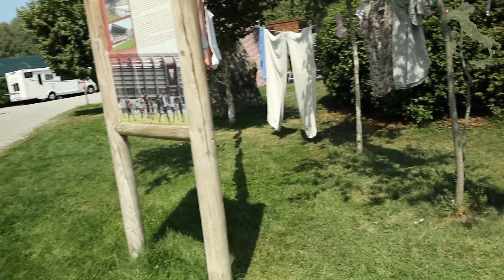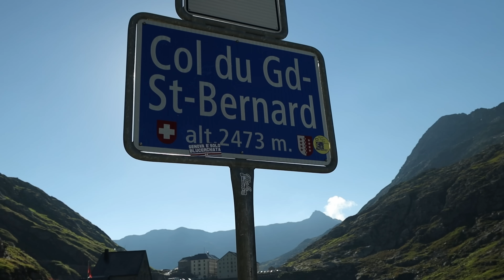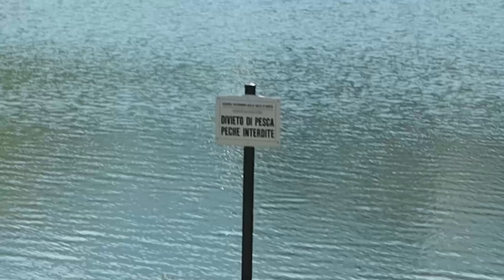sankt bernhardpasset med husbil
Vi drar norrut och hamnar i vackra Turin som kanske mest är känt för Fiats fabrik men visste ni att det är Italiens första huvudstad?
Vi hittar en central och mysig camping för vår husbil bara ett stenkast från centrala Turin som invaderas av tyskar, vad händer i Turin?
Dagen har kommit och det är dags att lämna Italien, vi väljer att åka det vackra bergspasset över Sankt Bernhard och vi hittar en fantastiskt vacker fricampingplats på ca 2300möh där nästa invasion sker mitt i siestan.
Ingen hemfärd från Italien utan det obligatoriska stoppet på border shopen.
Filmen är från vår semester i Italien 2022.

Lite svar på frågor vi ofta får:
Jag som kör heter Majk. Ja, jag jobbar på en husbil & husvagnsverkstad.

Jag, Majk är det som oftast filmar och redigerar.
Utrustning vi använder för våra filmer:
Kameror: Canon EOS R, DJI Osmo Action, DJI Pocket & iPhone 12ProMax
Obektiv: 24-105 F4 + div filter
Mikrofoner: Sennheiser MKE400, DJI Mic
Drönare: DJI Mini3 Pro
Övrig utrustning: DJI Ronin RS3 Mini, Joby Gorillapod 3K
Program: DaVinci Resolve Studio, Adobe Photoshop

Företag som stöttar vår kanal:
Truma
Thetford
Dometic
Awimex
JRL Trading
NordicWheels AB